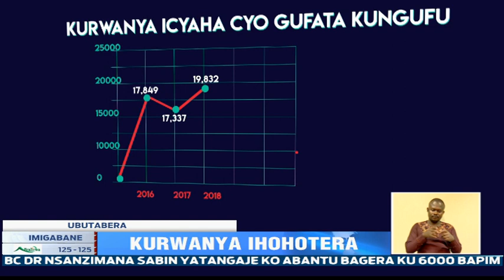Ubushinjacyaha bugiye kuzajya butangaza abahamwe no gusambanya abana no gufata abagore ku ngufu